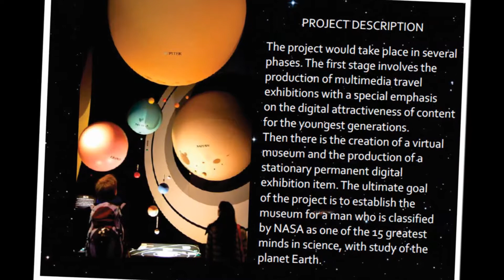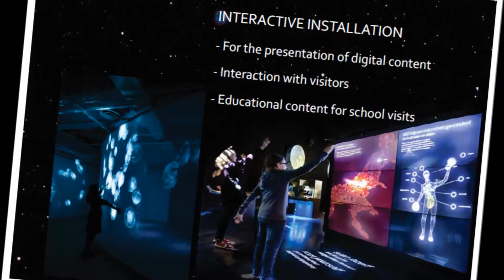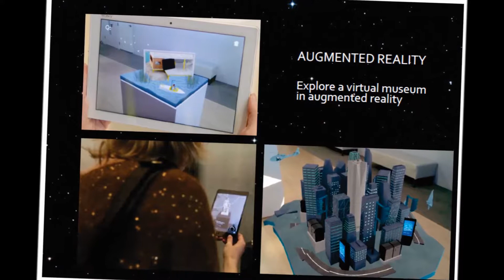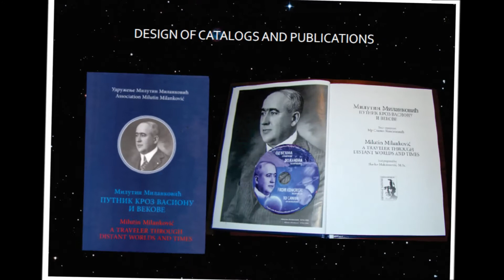Пројекат: Мултимедијална изложба МИЛУТИН МИЛАНКОВИЋ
МИЛУТИН МИЛАНКОВИЋ - ПУТНИК КРОЗ ВАСИОНУ И ВЕКОВЕ
Реализују: Удружење Милутин Миланковић, Dream Drive Studio, Bulb creation и ТЕСА ПРЕС